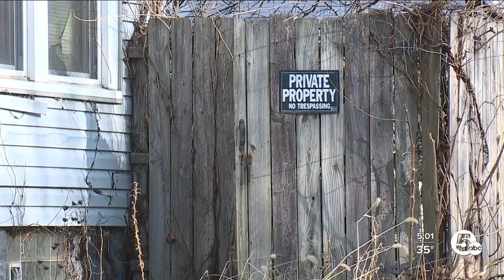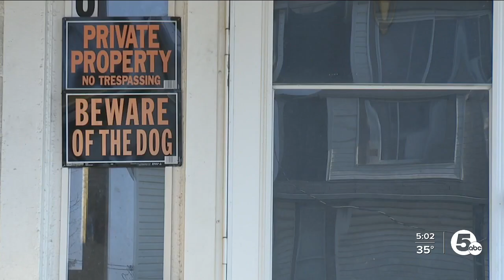Canton man stabs, kills man who broke into his home Sunday night, police say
A 44-year-old Alliance man is dead after breaking into a Canton man's home and being stabbed by the homeowner Sunday night, according to Canton Police.